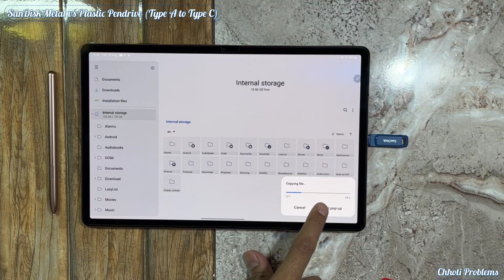🔥Metal vs Plastic Type C Pendrive from SanDisk ⚡️ Best Otg Type A to Type C Pendrive in This Sale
Best sandisk pendrive for Windows Pc/laptop, Android flagship tablet, phone's etc? Metal vs Plastic
Aaj sab pata chalega
Check out Current Price of best pendrives:
SanDisk Ultra Dual Drive Go 128 gb Plastic
SanDisk Ultra Suitcase 128 GB -
SanDisk Ultra Dual Micro USB 3.0 128GB -
Samsung Duo Plus 64GB Type-C -
Es Video me humne SanDisk Ultra Dual Drive Go USB Type C Metal vs Plastic Pendrive for Mobile, ka comparison review kiya hai fir v koi confusion ho toh comments jarur kariyega baaki dusre videos bhi jarur dekhiyega.
Dhanyawad 😊❤️
Threads For Content Updates & More -